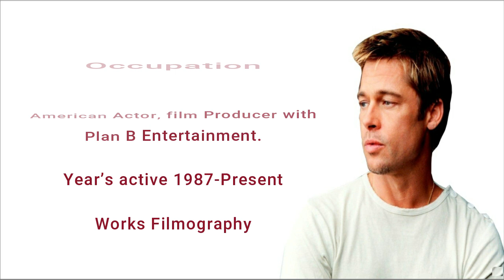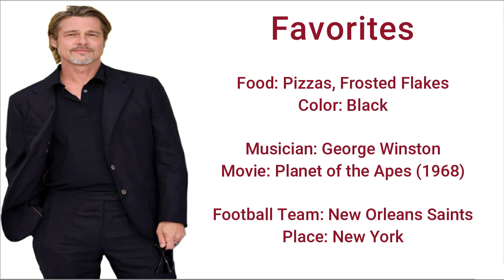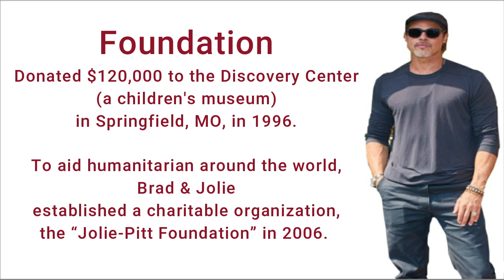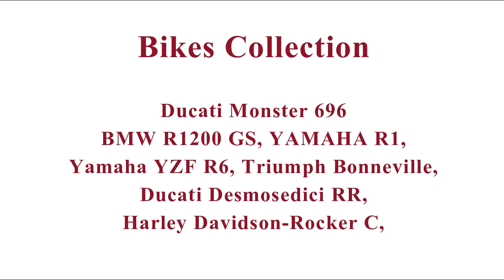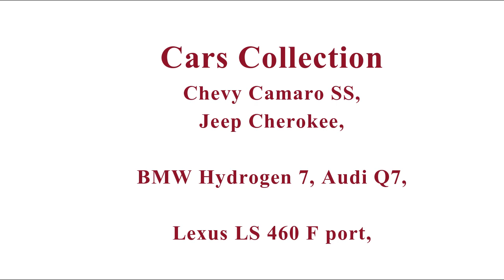Brad Pitt Biography, Lifestyle, Net Worth, Family, Awards, Facts & Cars Latest New Video.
This is a detailed video of Brad Pitt biography, lifestyle, net worth, cars, and jets family.
You will also find about Brad Pitt height, weight, hair color, eye color, full name, nick name, age, body type, ethnicity, nationality, birth place, and net worth.
You may also know about Brad Pitt profession and interesting facts.
On the other hands detail of Brad Pitt awards, honors, achievements, philanthropy, donations and life journey also added.
Furthermore, biography of Brad Pitt also shows family, kids, father, mother, son, daughter, children and wife.
Meanwhile, you also find details regarding Brad Pitt cars, jet, and favorites, food, place, actor, color, musician, movie and brand endorsements.